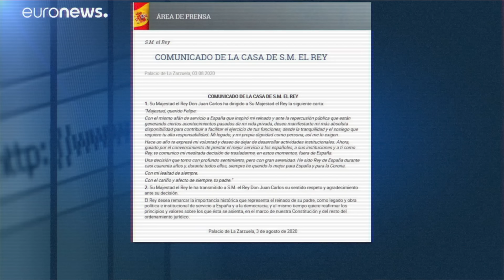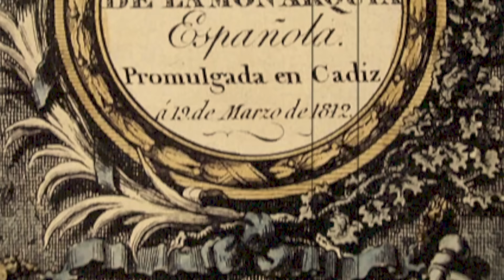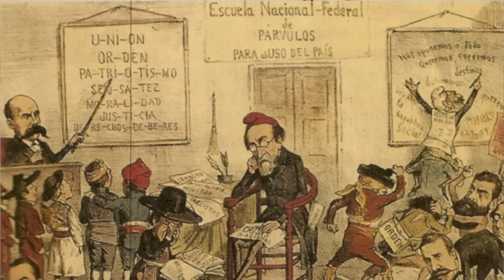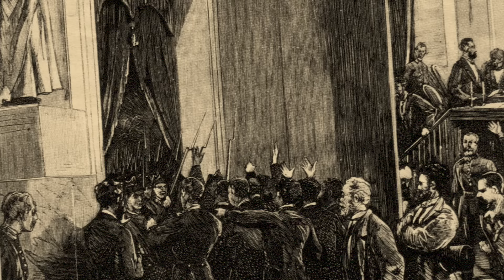¿Por qué HAY REYES EN ESPAÑA y no una REPÚBLICA? Reflexiones sobre la MONARQUÍA ESPAÑOLA 🇪🇸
España es hoy en día una monarquía parlamentaria cuya jefatura de Estado recae en el rey Felipe VI tras la abdicación de su padre Juan Carlos I. Pero, ¿por qué España es una monarquía y por qué no una República? ¿Qué ha ocurrido en la historia para que lleguemos a ello? ¡Lo repasamos en este interesantísimo vídeo! ¡No te lo pierdas!

📖 Mi novela, LA VIDA EN UN MINUTO 🕰🚂, a la venta en librerías y plataformas digitales ⬇️